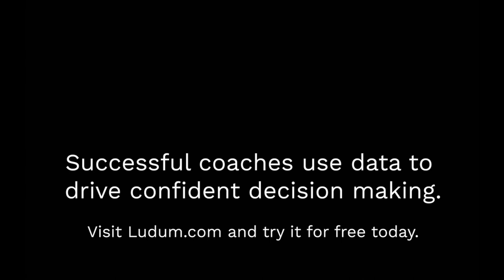Repechages (FOR THE WIN!) | Olympic Champion Andrea Proske discusses the merits of the Rep (2021)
This interview was part of an extended Crossy's Corner, you can see the whole thing